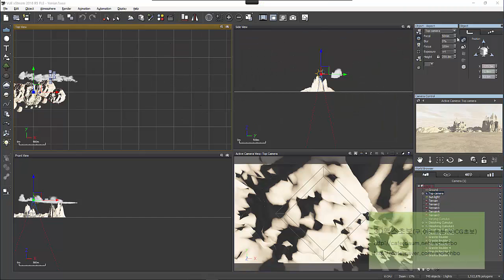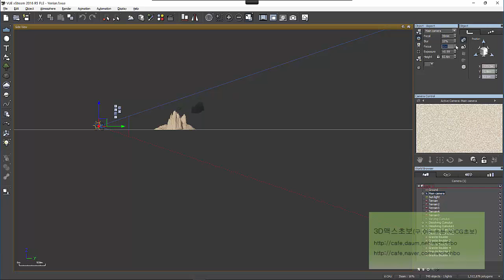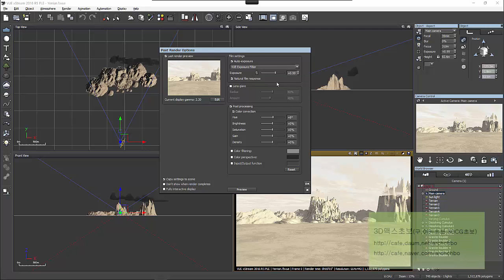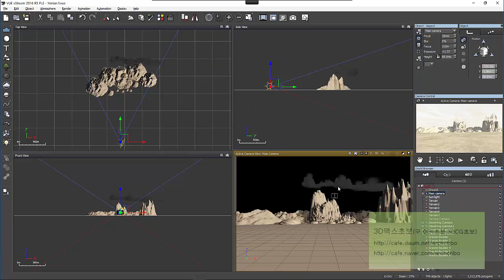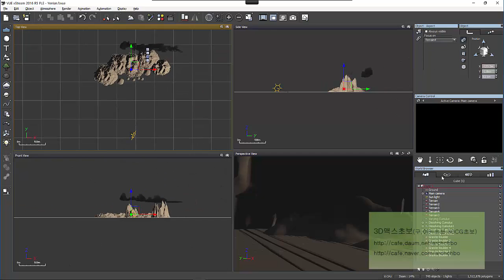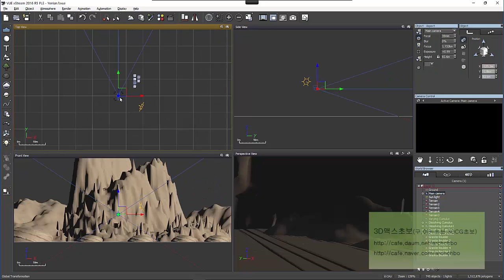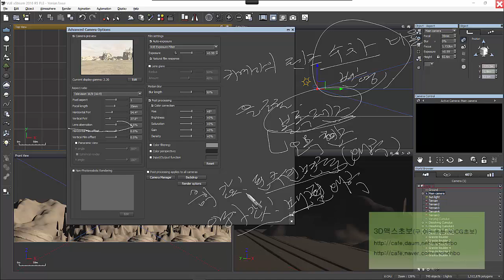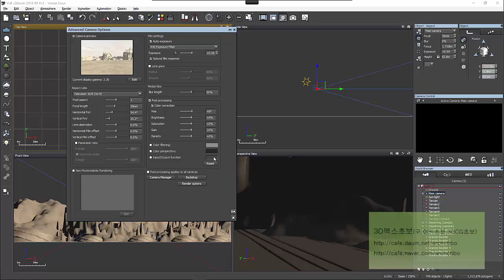VUE xStream2016 CameraControl Panel02수정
VUE xStream2016-CameraControl Panel02(수정)